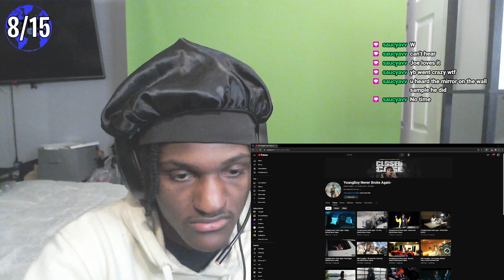Leektewofficial reacts to Nba Youngboy - No Time